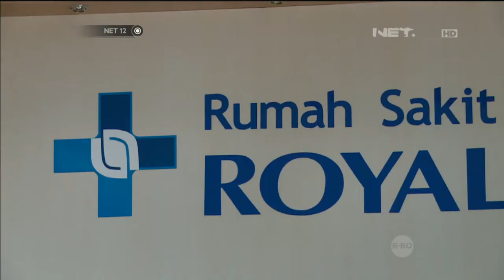Yana Maunanya tentang Silaturahmi dan Tradisi Makan-makan Saat Lebaran -NET12